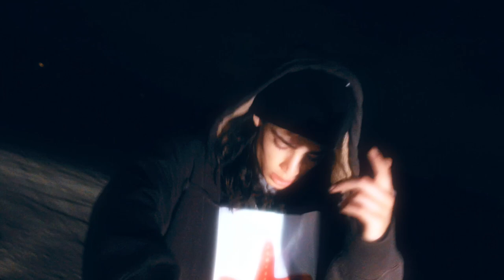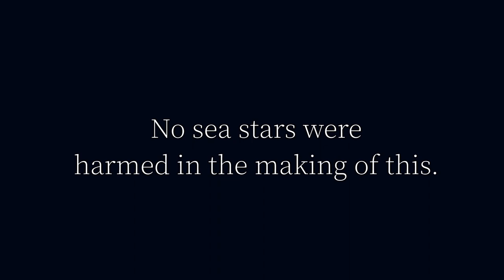'Wasted' by Yung Linneas (ft. Lil Gaylord Simpson)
Sea star wasting awareness music video for BIO 212.
‘Wasted’
By Yung Linneas ft. Lil Gaylord Simpson
Yung linnaeus on the beat, and lil gaylord simpson
We on the block, up on the rocks
All my stars, we were glee
Now they dyin, unda the sea
(lgp) All these urchins claimin the kelp
Aint no one here to help
world temp is going up
us stars are drowning down
my 5 arms wrapped around
my cup filled up wit purple sprite
Gotta pour it down my madreporite
Chorus:
Yuh, wasted
wasted,
Wasted
Wasted
Yuh, wasted
Sea star wasting, on the rocks we're fading,
From the coast to the tide, our hood is degrading
We once were asteroidea
Now all the tube feet homies are destroidea
In the sandy streets, where the murda is real,
Gotta stay true, gotta cop that ocean feel.
The water temp is risin,
Sea urchins are divisin
Chorus:
Yuh, wasted
wasted,
Wasted
Wasted
Yuh, wasted
Aye Lil gaylord simpson come out on the beat
Lil gaylord simpson yuh
We out here sitting in the trap yea
Mary Anning is sitting on my lap yea
We the og asteroidea
yuh
We out here chilling in the courtroom
cause we popped opps in the star tomb
Echinodermatas turn into blobs
Got my armada got my mob
Chorus:
Wasted (repeat 6x)
This disease killing all my species
I can feel it in my ampulie
All my stars Now we amputees